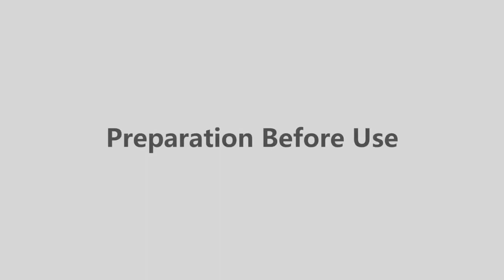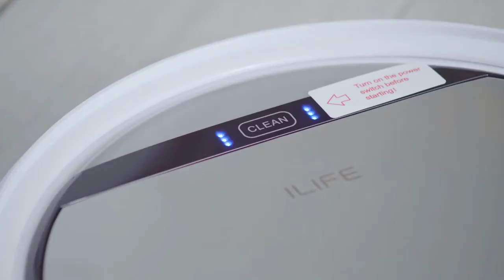ILIFE V50 Introduction & Guidlines | INDIA